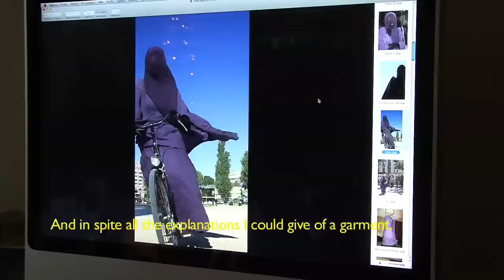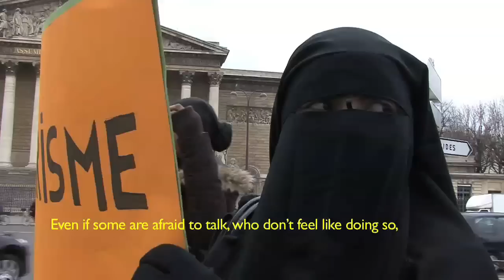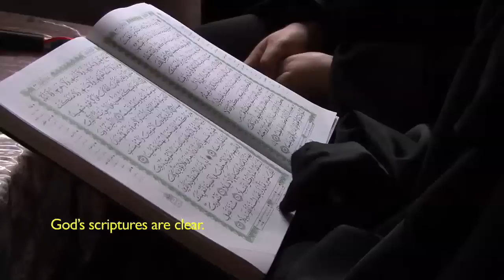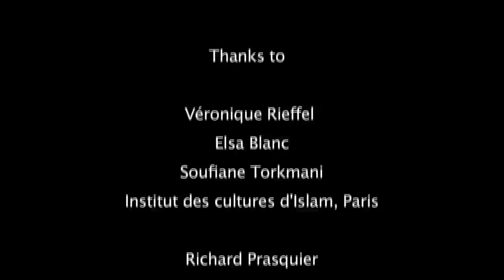Behind the Burqa (Sous la Burqa)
A film by Agnes De Feo
Produced by Marc Rozenblum
A Sasana Productions documentary, 52 minutes, 2010